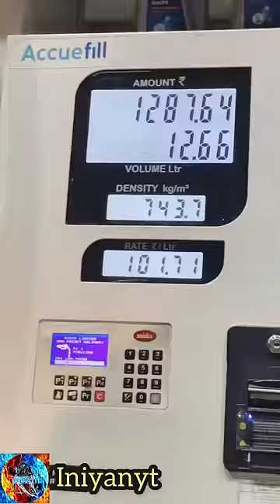1300 rs for petrol not enough 🥺🤭😟